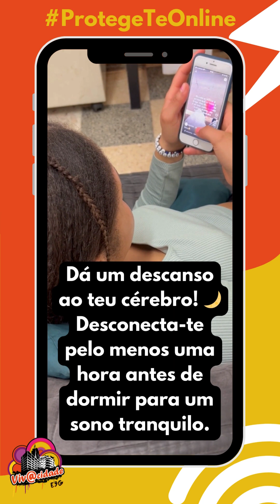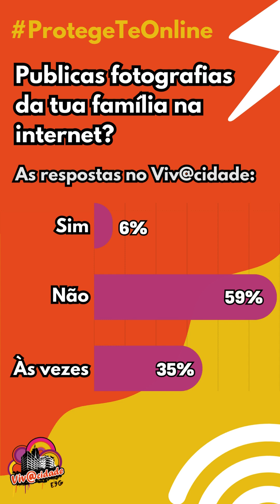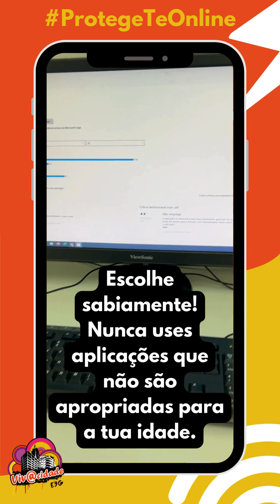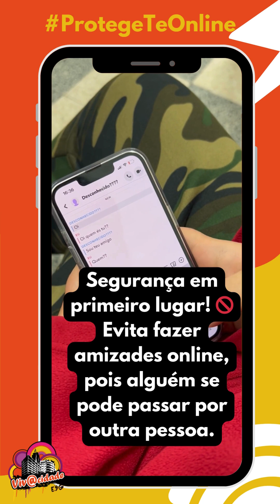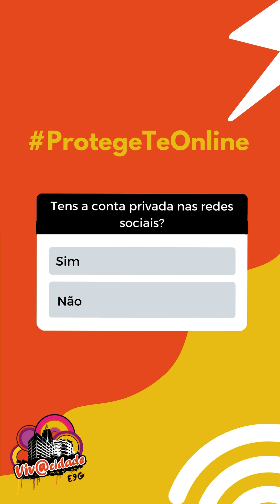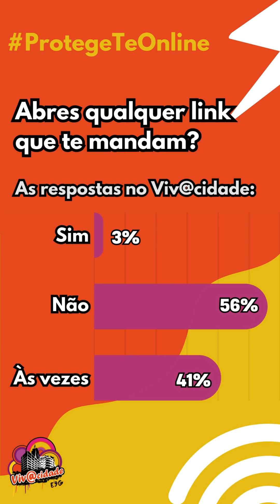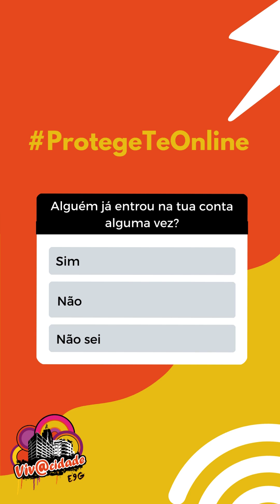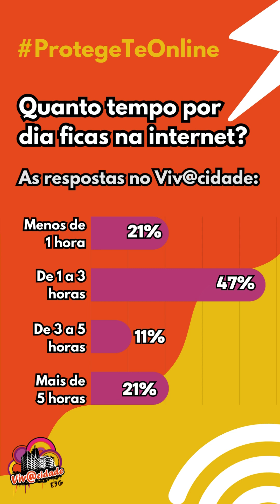L-20 . NOTÍCIA | Projeto Viv@cidade-E9G lança campanha de sensibilização sobre segurança online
(15) L-20 . NOTÍCIA | Projeto Viv@cidade-E9G lança campanha de sensibilização sobre segurança online
No âmbito da atividade DigitalMente, as crianças e jovens do projeto Viv@cidade-E9G exploraram como as tecnologias estão presentes nas nossas vidas e quais são os riscos associados a elas. Com o intuito de compreender as práticas dos/as participantes do projeto no ambiente online, os/as jovens desenvolveram um questionário utilizando o Google Forms. Com base nos resultados obtidos, decidiram lançar uma campanha nas redes sociais com diversas dicas, a fim de educar e sensibilizar os utilizadores sobre os desafios e as melhores práticas para uma navegação segura na web. O processo de criação da campanha contemplou ainda sessões informativas e debates em grupo, proporcionando um espaço para discussões abertas e construtivas sobre questões relacionadas com a segurança online.
Durante 1 mês - às terças-feiras e quintas-feiras - serão lançados quatro conteúdos sobre diversos sub-temas relacionados com a segurança online. Estão, desde já, convidados/as a participar. Fiquem atentos/as ao lançamento oficial da campanha nas páginas do Instagram e Facebook do Projeto Viv@cidade-E9G!
O projeto Viv@cidade-E9G é um projeto promovido pela Secretaria de Estado da Juventude e do Desporto, através do Instituto Português do Desporto e Juventude, I.P.